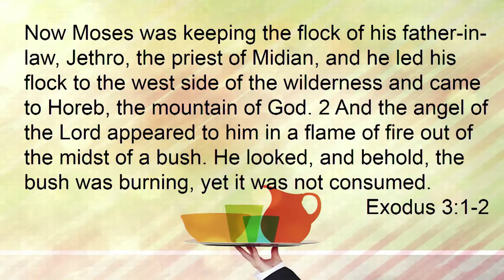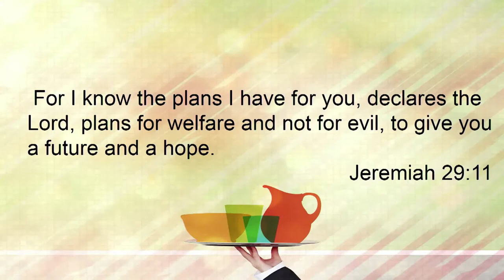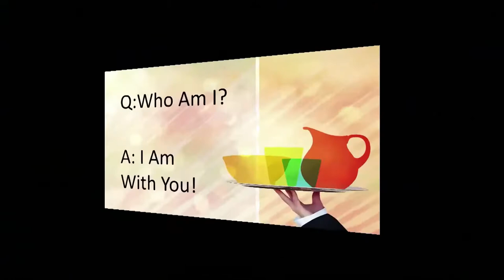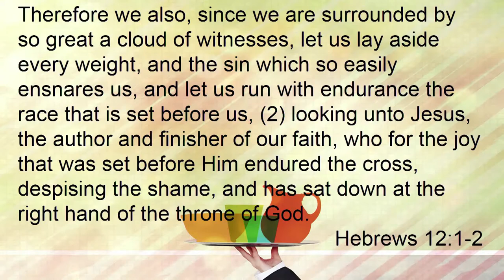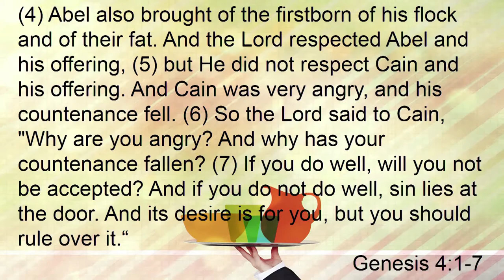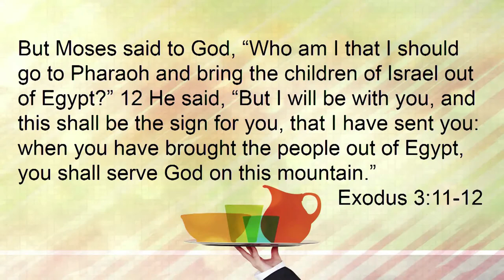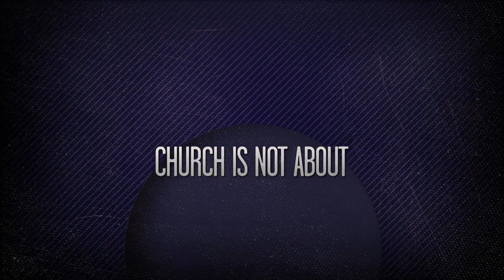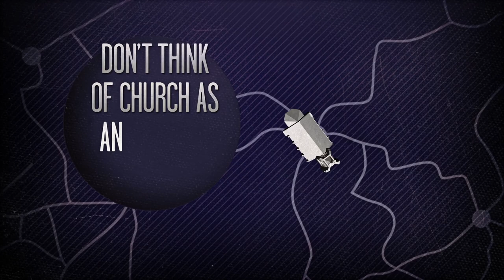Arvig Channel 14: 2020 06 28